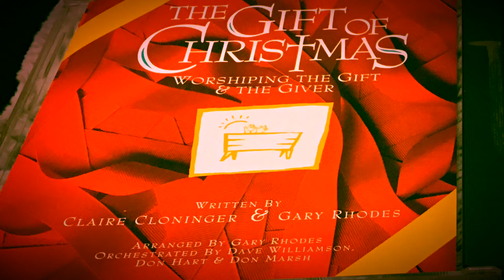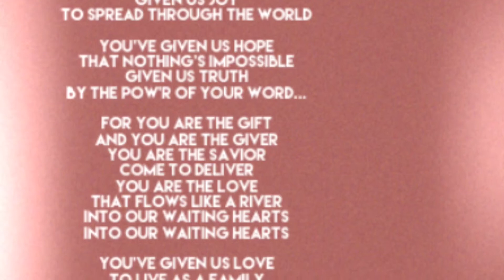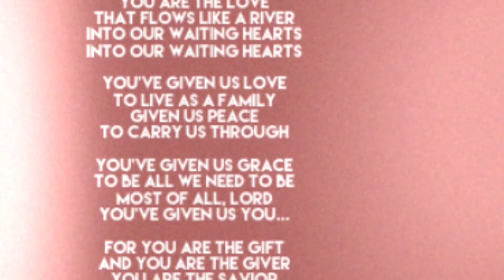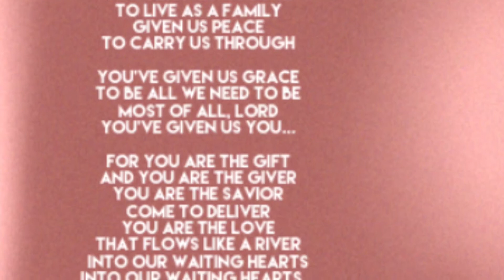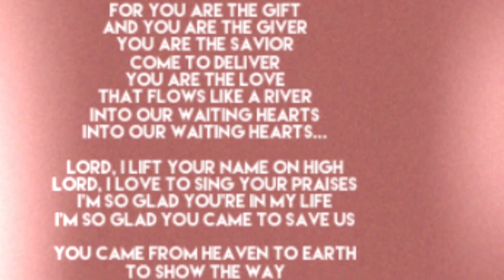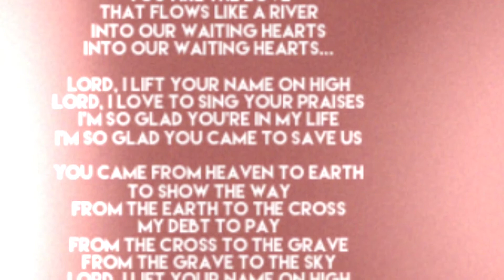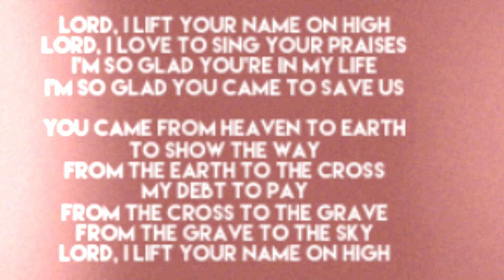Finale: The Gift Of Christmas by Claire Cloninger & Gary Rhodes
From The Gift Of Christmas- Worshiping the Gift & the Giver- Written by Claire Cloninger & Gary Rhodes
Arranged by Gary Rhodes
Orchestrated by Dave Williamson, Don Hart & Don Marsh (1994)

Finale includes For Unto Us The Child Is Born (Instrumental) The Gift and The Giver, Lord I Lift Your Name On High and Joy To The World
Words & Music by Claire Cloninger, Gary Rhodes, Rick Founds, Isaac Watts & George F. Handel

Narration by Dave Williamson & Karla Worley

Singers:
Lisa Glasgow, Mary George, Stephanie Hall, Ellen Musick, Sarah Huffman, Jackie Cusick, Mark Ivey, Butch Curry, Chris Willis, David Holloway, Dave Williamson, Guy Penrod & Gary Robinson.

You've given us songs to sing and to celebrate, Given us joy to spread through the world
You've given us hope that nothing's impossible
Given us truth by the pow'r of Your Word...

For You are the Gift and You are the Giver
You are the Savior
come to deliver
You are the Love
that flows like a river into our waiting hearts
into our waiting hearts

You've given us love
to live as a family
Given us peace to carry us through

You've given us grace to be all we need to be
Most of all, Lord
You've given us You...

You came from Heaven to Earth
To show the way
From the Earth to the Cross
My debt to pay

You are the Gift and You are the Giver

to the best Gift of all
The Gift of Jesus!